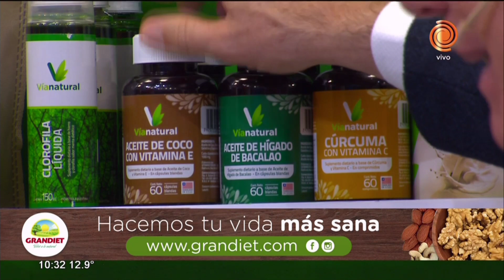Receta: Brócoli y coliflor frito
Todos los días te acercamos una receta diferente, económica y sabrosa para sorprender a la familia. No te pierdas el paso a paso explicado en el video, así como los secretos para que tus comidas tengan un toque especial. Hoy brócoli y coliflor frito